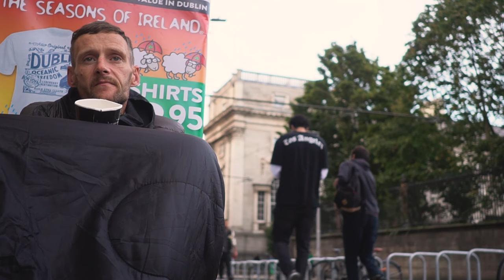Meet Trevor - 20 years on the streets - Dublin, Ireland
I met Trevor in Dublin city centre. Sorry for the audio levels. The begging is quiet bad with music in the background but it gets better when they turned the music off.

Vlog in text:
here you go folks we are here with Trevor who's been on the streets of Dublin for how long I don't know 20 years 20 years on enough on enough what triggered your homelessness well my mother I 7 she was 27 years of age kids and looking back in the na I re it was because she didn't have time to go to depression because she had a kid every year for for 12 years every year every year was the same dad was the same all right and she ComEd and that's really tragic how old you've been at that point you you were seven because a man is homeless doesn't mean he's abusing these substances I've been in and out of hostels and I've been living in t um so all together probably on the streets probably 5 years you say I'm not blind I'm a con artist and a fake and a phony I went into care of the hsse and I went from care home to Care Home High proportion of them are probably drugs right and cracks Caine problem and and heroin I don't when I was a kid that I had to get my sisters out of the house because the house went on fire and I was the only one that could was the rest of All underne Me My AG and my M my dad and my little brother died in the I'm an alcoholic but I haven't drank in 19 months and I went to a b time with drinking that got to Dos was seven what 17 and what happened after that after that then I started getting mixed withs feels of the gement you know and and then my little brother he was he was when he he had a lot of complications you

know he had his to F his bra know he

years and so yeah after 2,000 then my sister my sister captured a massive rain and that was in 2004 yeah and 2007 then was um I got clean clean clean from drugs what what drugs you talking about here H we're talking about ex and all right so I got C from that and came for 4 years and my father he committed Su your father my father as well as well yeah before all together my Suicide my father committ suici he he couldn't live with the guil in the same of you know they had a fight that day my mother committ suicide how many years after your mother was in 200 2 10 so 1 years 13 years after yeah yeah he was compl drink alcoholic you know yeah how did they die one took one took their own

life thank you very

much and yeah so when so that was that was start 2010 and 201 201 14 I relapsed because my sister took her only yeah she took a lot of pills yeah and yeah she was very close to me very

close and yeah Su she took a lot of pills you know so Trevor uh where do you usually sleep I

sleep you got like a place

there on the doorway all right how you coping in the in the winter time is you still in the winter time I was I was W get into a hostel to a hostel yeah is there is there a lot of help you get from the government yeah no no hosts no because I I won't sleep in a hostel and they won't pay

me soci you don't get any social money because you don't sleep in the in the hostels if you would you would get some money right that's the case I see well travor uh tell me about your like childhood growing up in in a big family like that it was in duin you grew was lot of must be cuz lots of kids all together how many rooms did you have play Jason how many rooms did you have in the house it was pretty small was there was three bedroom house three bedroom house 13 kids yeah was it in in Dublin in duin yeah that's amazing man so it was pretty good childhood till your mother took her life away yes and what about what about schooling what schools did you schooling there I went to school but I didn't finish my uh my my my my junior shirt on my here you know and again I went I went to walk at the buls as a lounge boy and then as a as a as a bar I became a bar B right yeah I to many various BS for for the for the space Maybe six years five for six years right what about.

man I'm Hess I'm

I'm

ch

English -

Polish

Zupa's walks

Music

Silesian Schalger